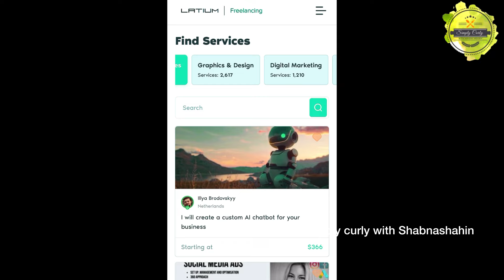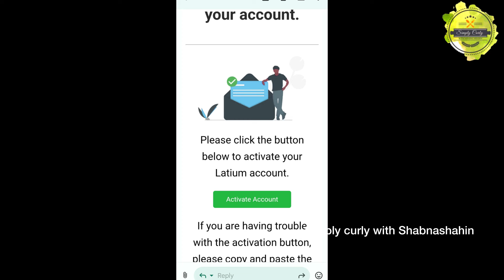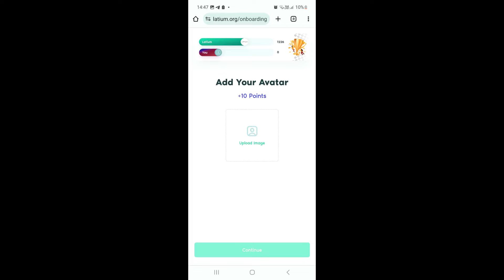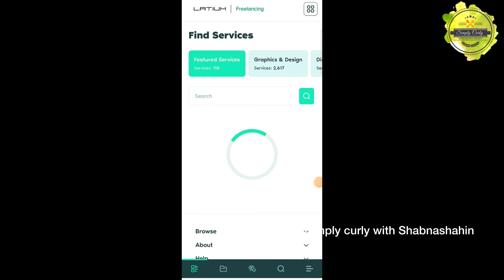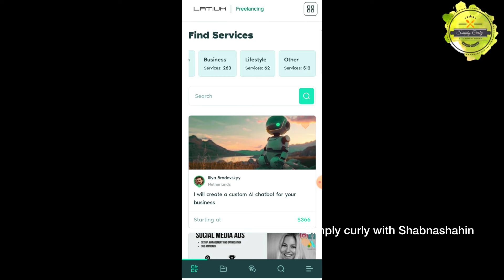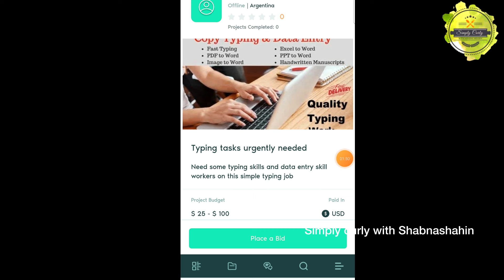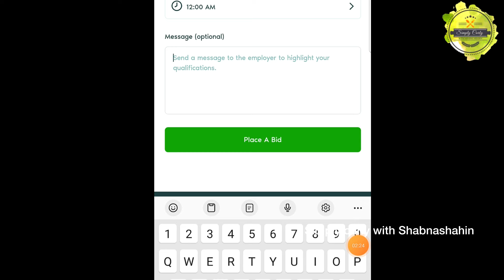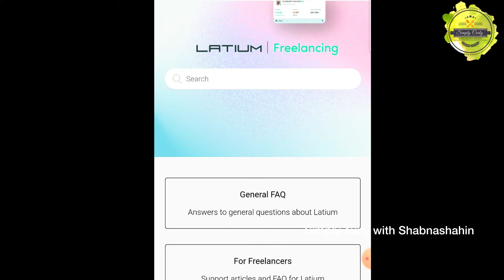🔥 മൊബൈലിൽ നോക്കി മൊബൈലിൽ ടൈപ്പ് ചെയ്‌താൽ മതി New Typing Job /No Investment /Daily salary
PLEASE SEARCH LATIUM FOR JOIN

5)best work from home jobs
6)best money earning idea
7)how to make money easily
8)How to make daily cash
9)How to make money without investment
10)best paytm cash earning apps
11)new money making apps
12)typing jobs
13)copy paste jobs
14)mcash app payment proof
15)paytm cash
16)new earning
18)make money by listening to music
19)new earning apps
20)paytmcash malayalam
21}direct bank transfer jobs
22)how to make money online
23)how to make money from online without investment
24)how to make money fast
25)how to make money by listening to music

Only contact Me through this Gmail and Instagram link given above ...if u get any other msgs or any other contract its not me...please be alert..Don't Cheat any fake account ..I have no telegram group,whatsapp group be alert